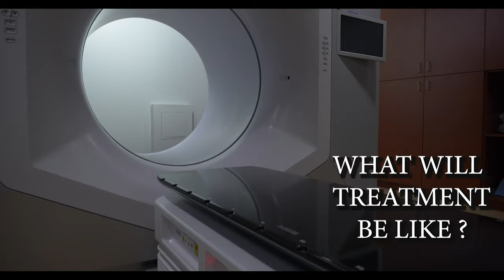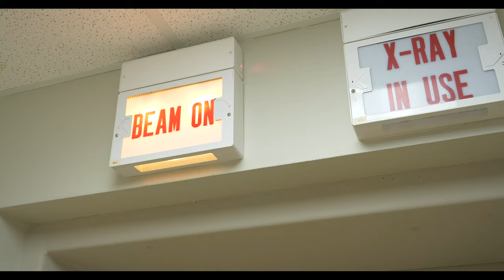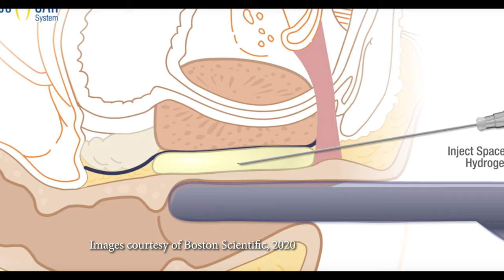Dr. Richard Garza - Radiation Therapy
At the Austin Center for Radiation Oncology (ACFRO), we focus on our strength – the treatment of prostate cancer. Not just a little prostate cancer, but a lot of prostate cancer. We’re considered a high-volume prostate cancer center. This mean that everyone on staff has expertise in the treatment of prostate cancer. When ACFRO opened, we were one of the first facilities in Central Texas to specialize in a type of cancer, not just radiation therapy. We were also one of the first sites to bring image guidance to full use. We continue to be at the forefront by bringing the first Halcyon treatment machine to Central Texas.